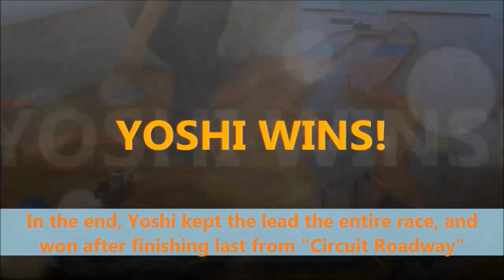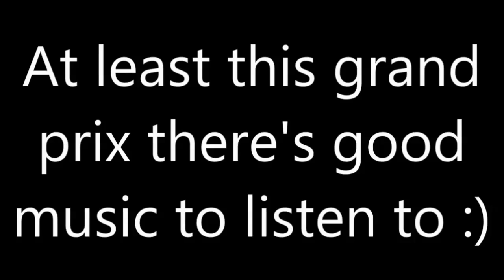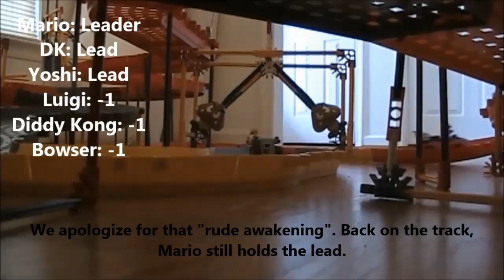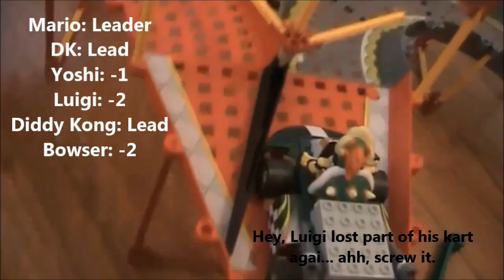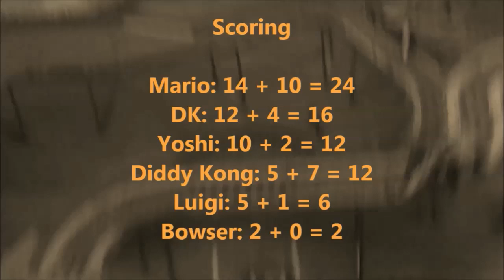Mario Kart K'nex Grand Prix 2 (Race 3/4): DK's Rocky Highway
I know it's been a while AGAIN! I know I'm inconsistent, and I apologize for this long wait. But, the wait is done for this race, as we continue on to the 3rd race in the 2nd Mario Kart K'nex Grand Prix!!!
As of last time, current champion Yoshi pulled the 1st "Perfect Comeback" ever, being the first racer to go from last place to first place in the next race. That victory puts Yoshi in 3rd place, with DK in 2nd place, and Mario holding 1st place due to placing 2nd place in both races, giving him a 2 point lead over DK. What will happen this time? Let's find out!
Copyrights of the music go to Nintendo, and the track sets used to make this track are owned by K'nex.